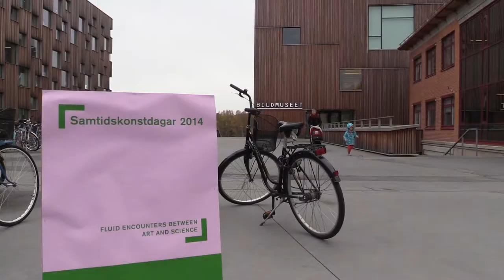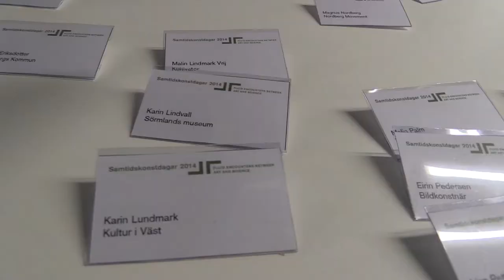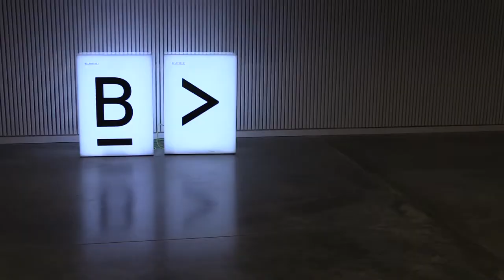Samtidskonstdagar 2014 5min film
Den 2–3 oktober 2014 anordnades för tredje året i rad Samtidskonstdagarna, och årets tema var ”Fluid encounters between Art and Science”. Den här filmen visar lite av den stämning och det innehåll som konferensen kunde erbjuda.